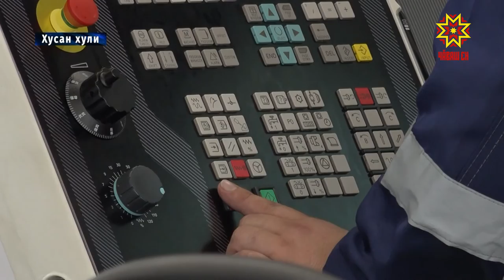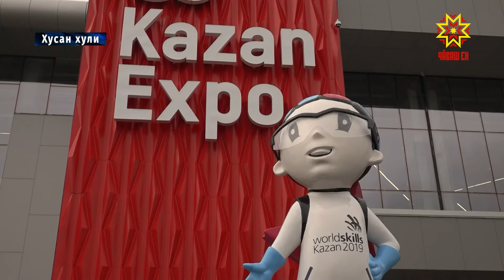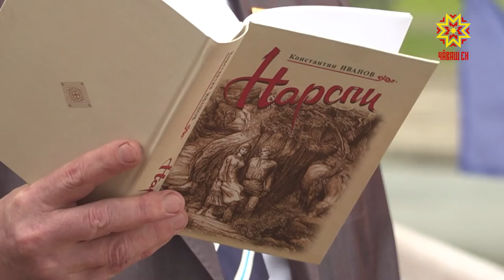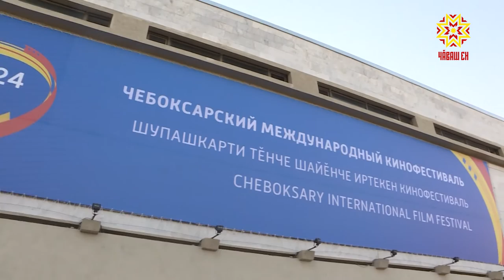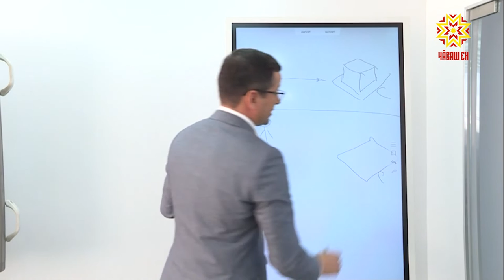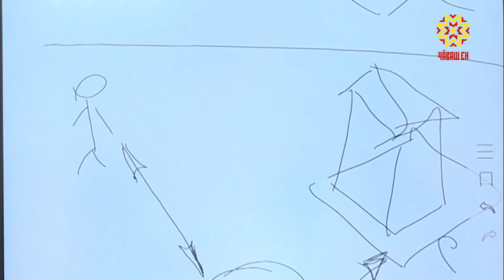Республика 27.05.2019 на чувашском языке. Вечерний выпуск